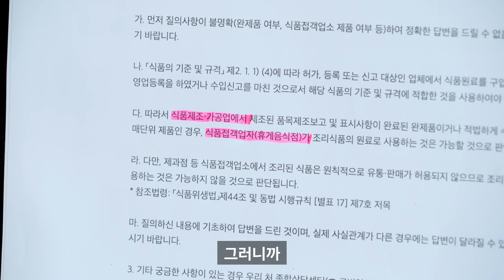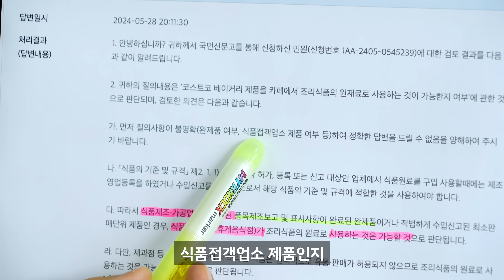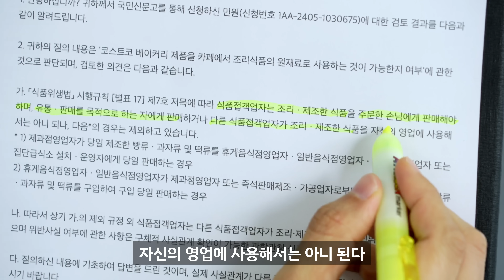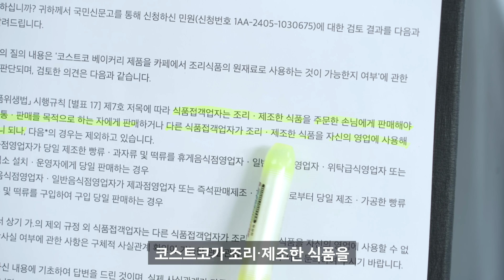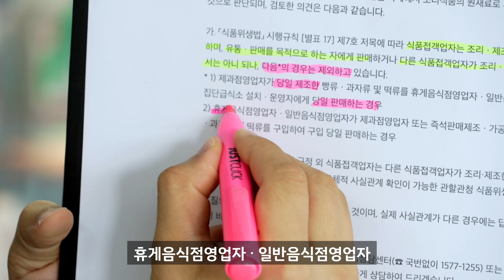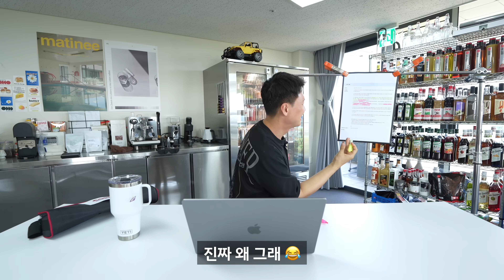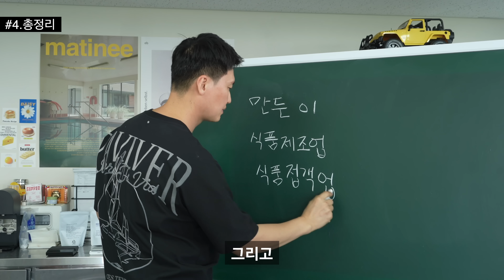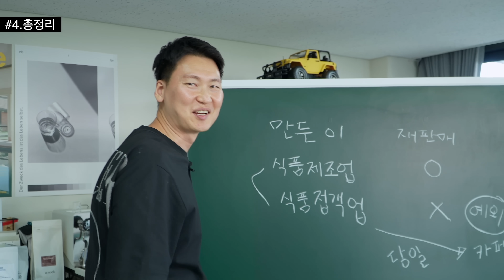[질문폭주] 코스트코 제품.. 카페에서 팔아도 된다? 안된다?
안녕하세요! 석사장입니다.
코스트코 베이커리 제품 재판매에 대해 많은 문의를 주셔서
식약처와 코스트코 측에 문의를 해 답변을 받았습니다.
영상에서도 말씀드렸듯이, 코스트코 전 제품이 아니라
코스트코 자체 생산한 베이커리 제품에 대한 내용이므로
착오 없으시길 바랍니다 :)

[우리 카페 성장을 위한 서비스! 사이즈업 🤗]
앱: 앱스토어 or 구글 플레이 스토어에서 사이즈업을 검색해주세요 🔎